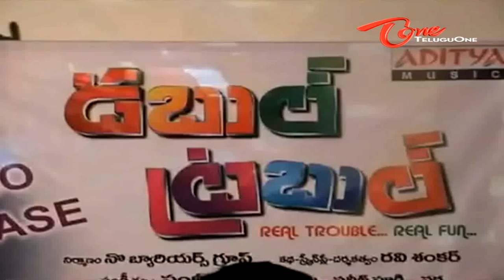Double Trouble Movie Audio Launch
Ravi Shankar and Pavani Reddy's Double Troble Movie Audio Songs Release